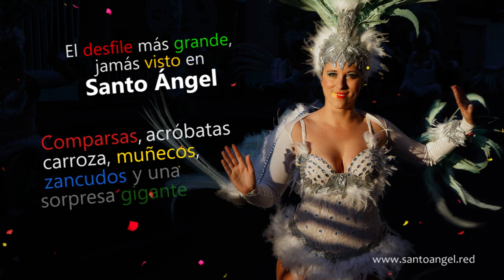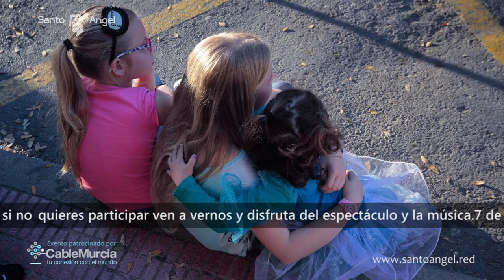Santo Ángel celebrará su desfile de Carnaval más multitudinario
La pedanía de Santo Ángel va a celebrar el próximo sábado 7 de marzo, a partir de las 5 de la tarde, el Desfile de Carnaval más grande y multitudinario de su historia reciente. El Desfile de Carnaval se ha convertido en un acontecimiento con muchos seguidores entre los vecinos de Santo Ángel y de las pedanías próximas.